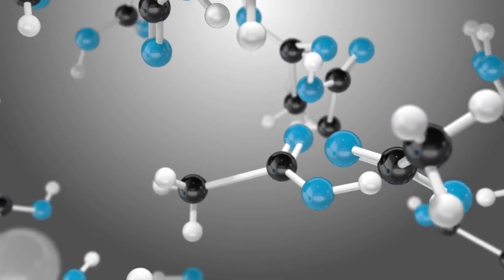The Surprising Science Behind Apple Cider Vinegar and Weight Loss - The REAL Reason It Works!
In this video, we explore the surprising science behind the weight loss benefits of Apple Cider Vinegar. We cover its ability to suppress appetite, increase metabolism, and reduce fat storage, as well as how to incorporate it into your daily routine. We also discuss potential side effects and precautions to keep in mind when consuming Apple Cider Vinegar. If you're interested in natural remedies for weight loss, this video is for you!